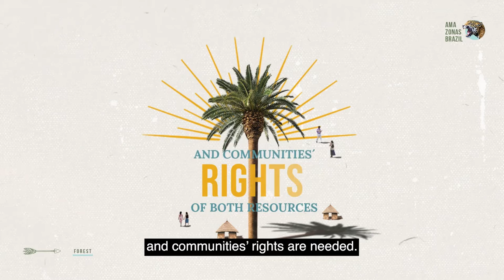Environmental security in the Brazilian Amazon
Protecting the world's biggest rainforest, the Amazon, and strengthening disaster risk governance in this strategic area is critical in any effort to reverse the climate crisis.

The local views on security, governance, indigenous forms of resource management, disaster adaptation, and recovery should be at the center of the analysis.This video conveys the insights of the young activist Walter Oliveira from Brazil who works with the local organization ‘Saudade e Alegria’ and sheds light on climate-related security risks faced by people living in the Brazilian Amazon.

This video is part of the DCAF video series ‘Climate security in the Amazon Basin’.